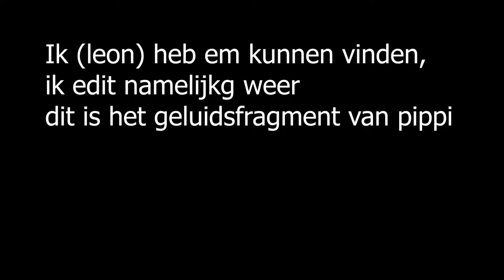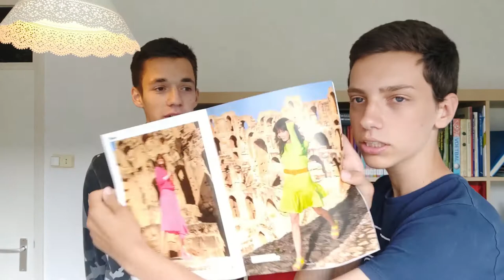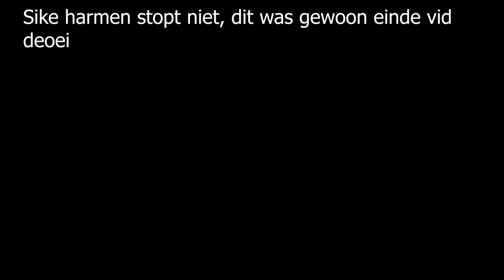THIJS ROMEIJN ZEI HUTS HAHAHA!!!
✔ Hoi en leuk dat je kijkt naar seizoen 3 van Harmen Frodo Mannen lezen de Vrouw. In deze aflevering hebben we Thijs Romeijn uitgenodigd voor mijn video. We hebben het over water, Pipi Langkous en vallen van een boot.
✔ Bewerkt door: Leon Beestheer (@leon.beestheer op Instagram en TikTok)